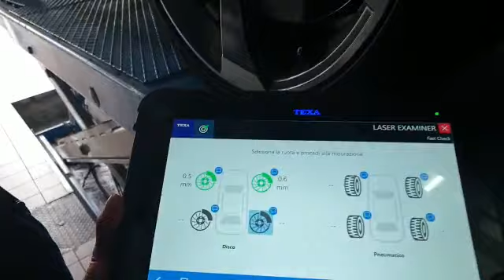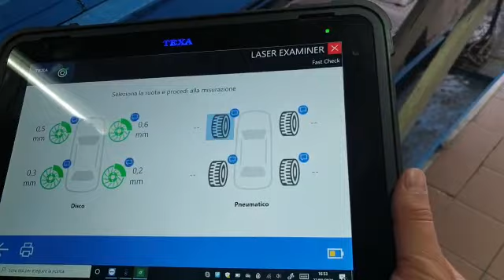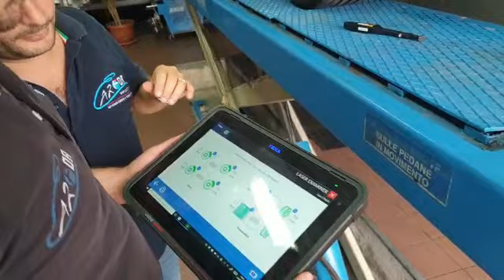OFFICINECARUSO :CONTROLLO LASER PNEUMATICI E FRENI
Scopriamo con la lente di ingrandimanto due dei 178 controlli   sulle  vetture verificate da Officinecaruso  : freni e pneumatici , i "piedi" e le "gambe" della nostra auto . Per camminare e correre in piena sicurezza con la vostra "nuova auto usata" .
Accendete il laser e puntatelo con noi .